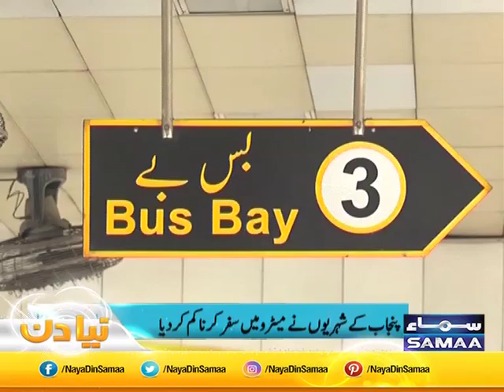Shehrio ne metro bus service se mun mor liya | SAMAA TV | 17 Sep 2019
میٹرو کے ایئرکنڈیشن بھی کام نہیں کررہے اور کرائے بھی بڑھ  گئے، ہزاروں شہریوں نے میٹرو بس سروس سے منہ موڑلیا